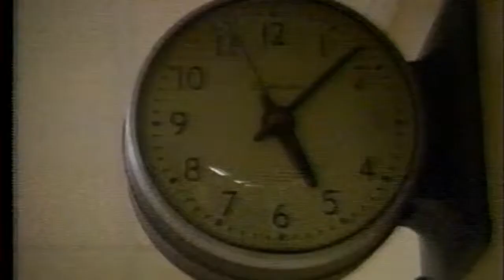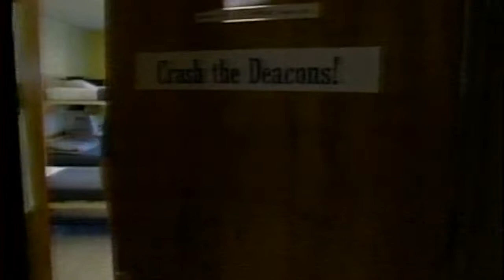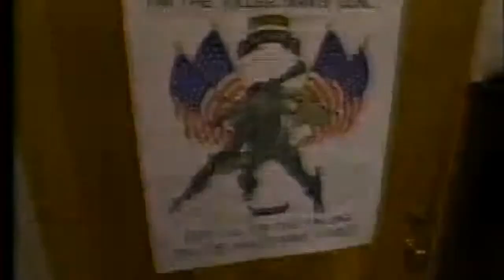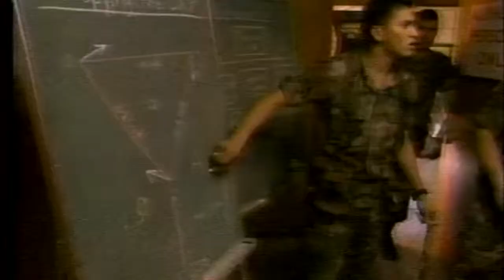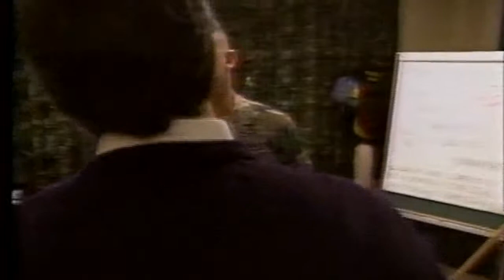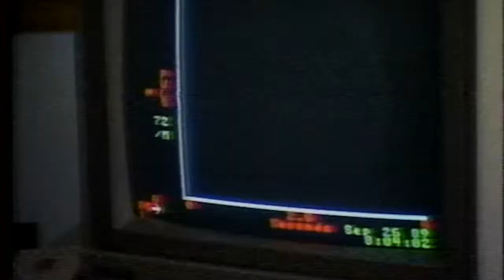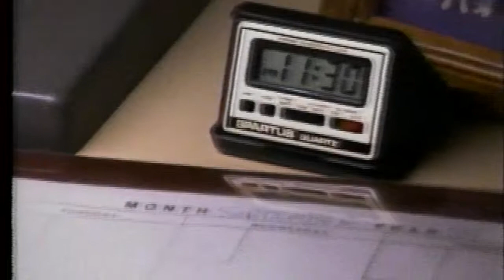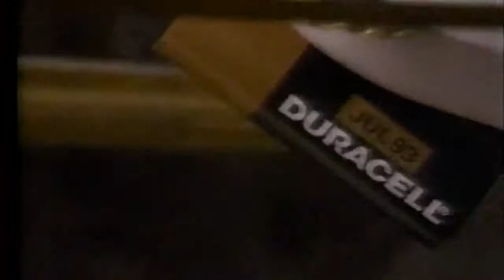West Point Video